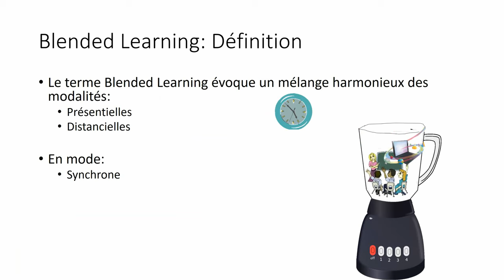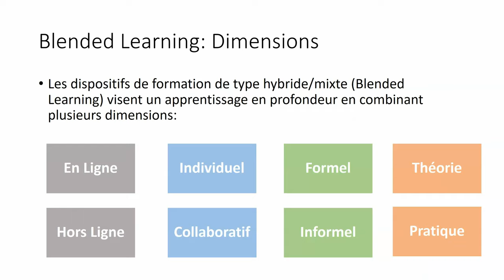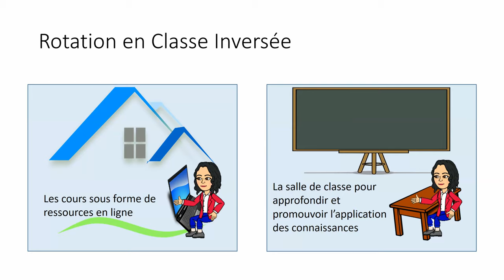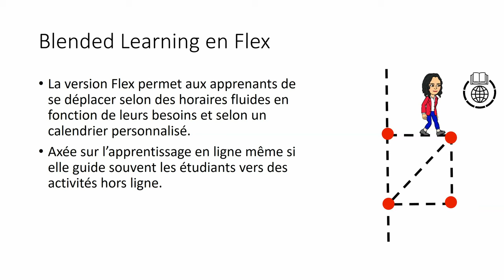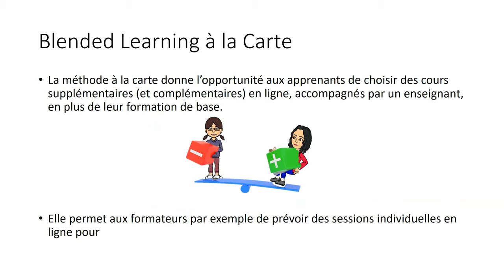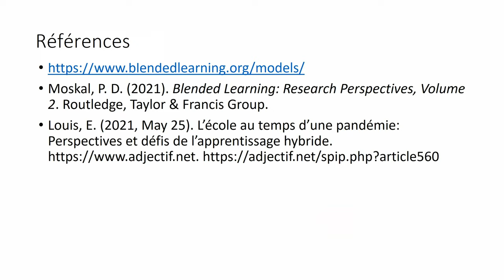Blended Learning : Modèles